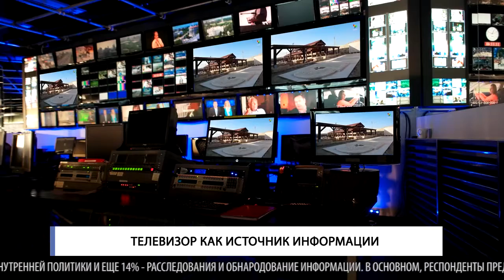Телевизор как источник информации